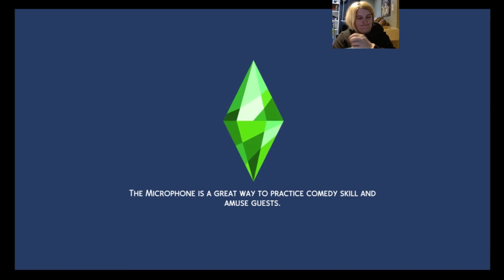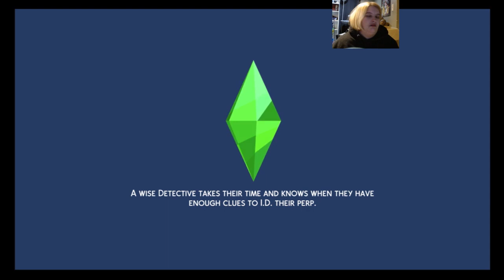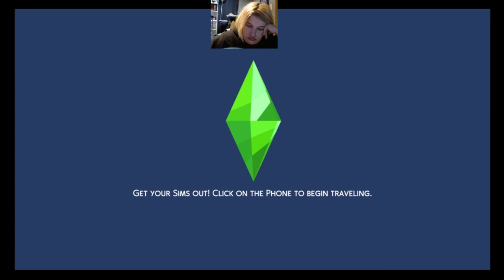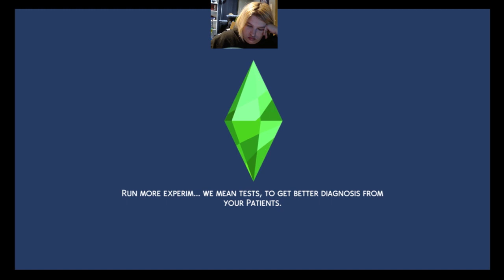The Riders ep4 p1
this is the continuation of the Rider series